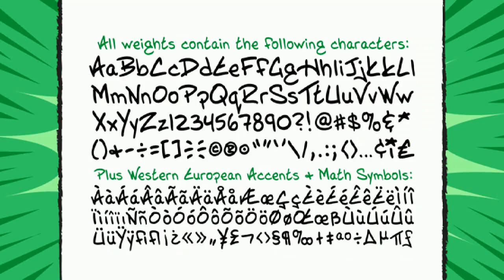Glitter Girl Font Free Download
About Glitter Girl Font Family Glitter Girl is a naive but romantic and flirty face with fragments of tinsel in its hair. Here's a font with a fresh attitude dressed in frilly flowing flower child fabrics sparkling with sequins. If you're looking for a light feminine aesthetic to grace your chic fashionista blog or livejournal, give it a little Glitter Girl Gossip, a safe text with long legs that will treat your thoughts with a twinkle and a touch of magic.These chic, cozy, clean, warm and fuzzy fonts are BFF -- Best Fonts for Facebook statements you want to share with your social network! Designers: John RoshellPublisher: ComicraftFoundry: ComicraftDesign Owner: ComicraftMyFonts debut: Feb 12, 2012 Glitter Girl